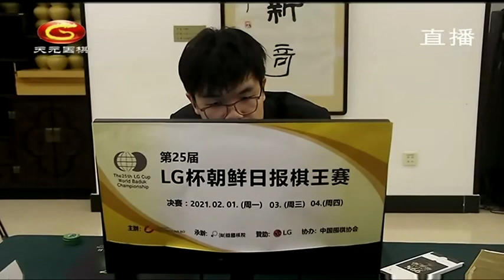20210201天元围棋赛事直播第25届LG杯决赛第1局：柯洁VS申旻埈（刘小光、范蔚菁）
第25届LG杯 决赛